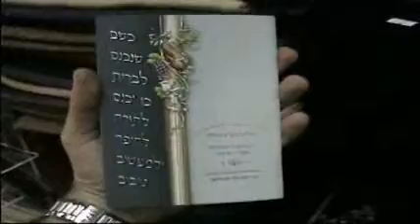ספרון לברית מילה